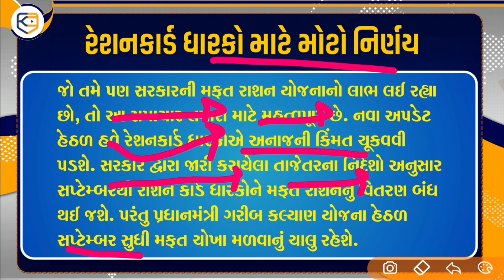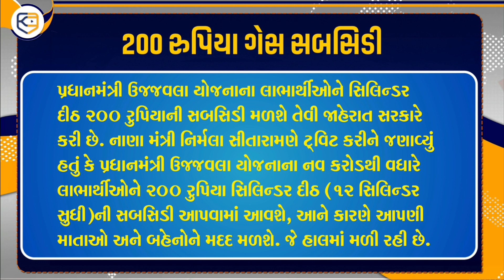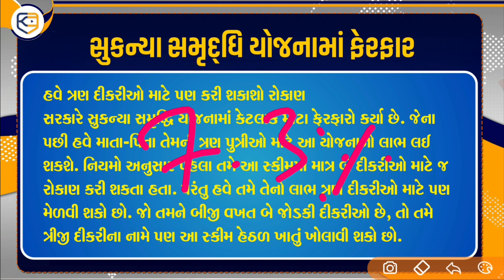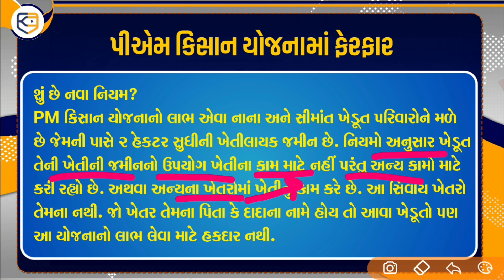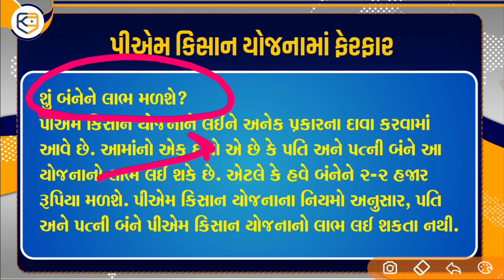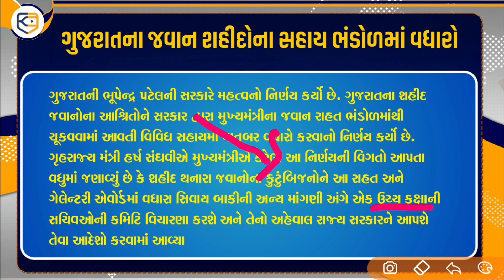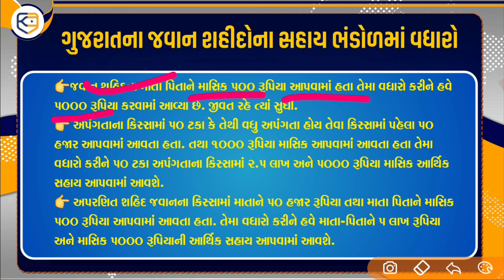ગેસ પર રૂ.200, 10000 સહાય, 500ના બદલે 5000, હપ્તો ફેરફાર, નવી યોજના જાહેરાત / khissu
પીએમ કિસાન યોજનાના હપ્તાને લઈને મોટી માહિતી... પ્રધાનમંત્રી ઉજ્વલા યોજના અંતર્ગત 12 ગેસ સિલિન્ડર પર સબસીડી સહાય, રેશનકાર્ડ ધારકો માટે મોટો નિર્ણય. સુકન્યા સમૃદ્ધિ યોજના ફેરફાર સહિત જવાનોના પરિવારોને 500 ના બદલે 5000 સહાય વગેરે વીડિયોમાં માહિતી.